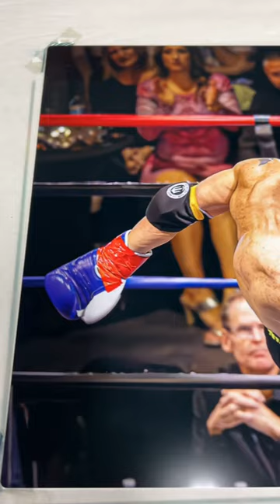Epic moments that last 🥊